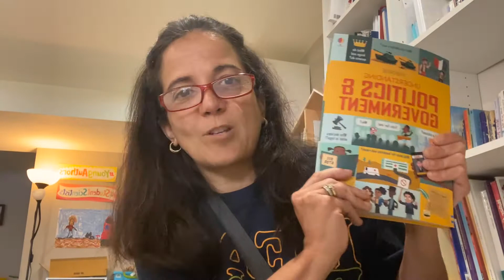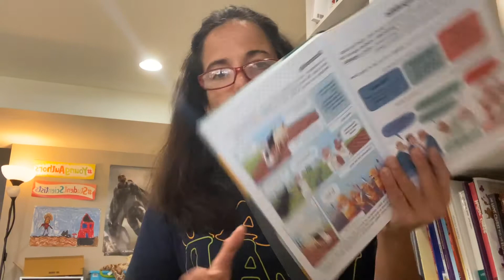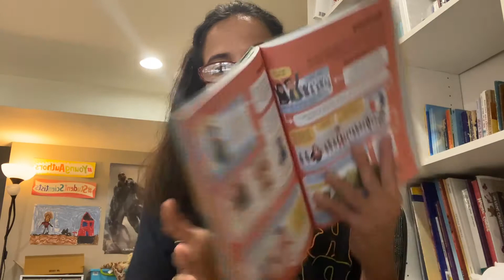Usborne’s Understanding Politics & Government (with commentary)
Many people disagree when discussing certain topics dealing with politics.  And in today’s climate polite conversation is almost null. But understanding American Politics is essential if we are to remain the most free country in the world.

American Politics is very different from politics around the world and this book gives you a very good overall perspective of world politics.

The book will spark interest and allow your child become interested and want to delve deeper into the realm of government.

That’s what you want.

and other books in the series.

Also host your event with mua. ☺️

& learn more about who I am.